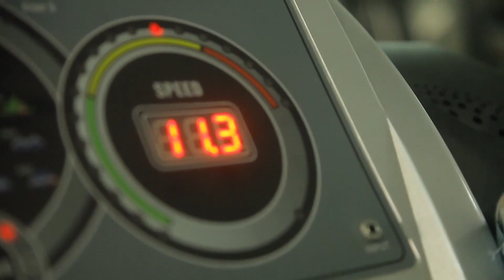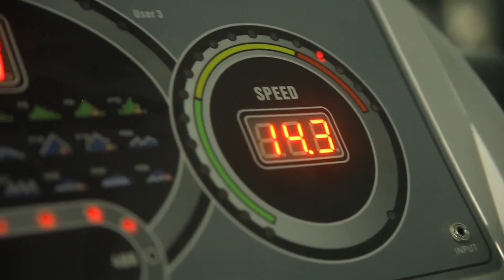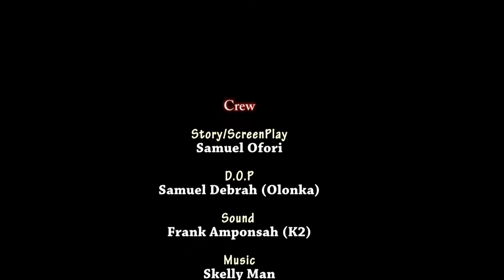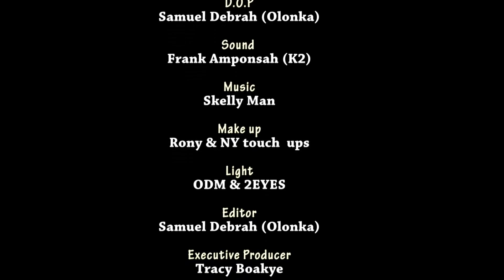THE DEVIL BETWEEN MY LEGS latest full Movies 1&2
This is a latest Ghanaian kumawood Akan Twi movie.

We promise to bring you interesting African Twi movies   from Shakira production .

PLEASE NOTE: Unauthorized upload of this video unto any YouTube channel is prohibited. (C) 2017 Shakira production .